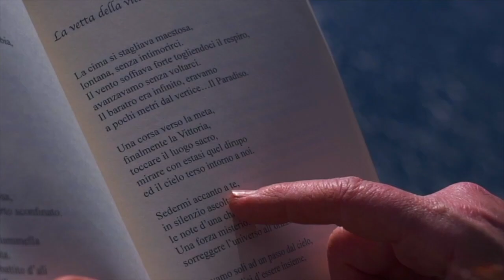i versi che non ti ho mai detto | XXVII PUNTATA